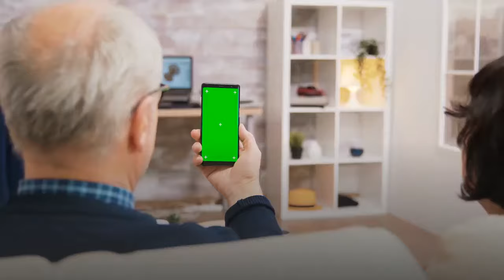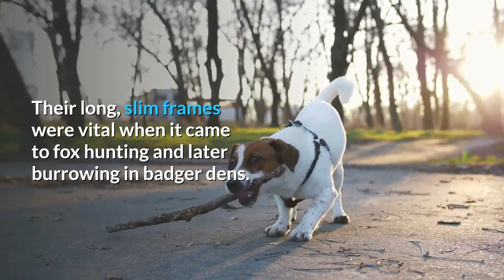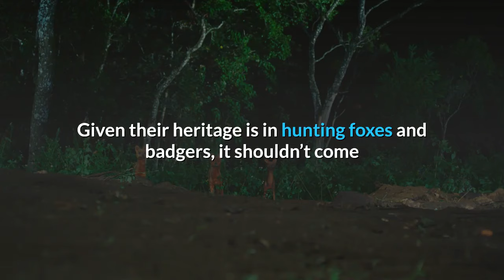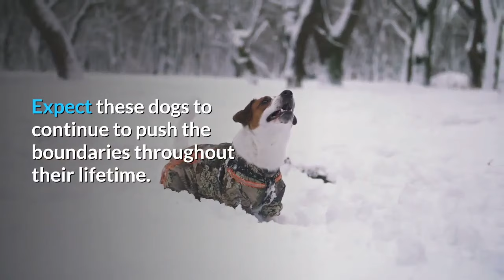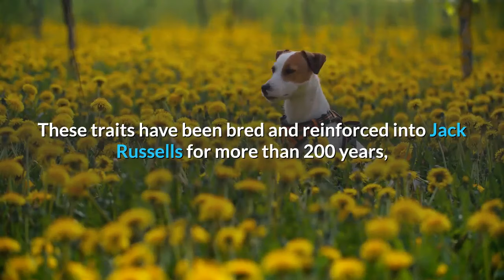Jack Russell Terrier Pros And Cons | The Good AND The Bad!!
This video is about Jack Russell Pros And Cons, the good and the bad.

If any dog can top the high energy level of a Fox Terrier, it might be a Jack Russell.

If any dog can top the hard-as-nails hunting skills of a Border Terrier, it might be a Jack Russell.

And if any dog can top the strong prey drive, determination, and intensity of a Jack Russell Terrier – well, that could only be another Jack Russell.

This bright, clever, athletic breed is on top of everything that's going on in his environment. Nothing gets by him.

A solitary or sedate lifestyle is not suited to a Jack Russell Terrier. He requires full participation in the family and vigorous daily play sessions, especially ball chasing, which he tends to be passionate about – even obsessive. Too little exercise, too little companionship, and too little mental stimulation will quickly lead to boredom, which will, in turn, lead to destructive behaviors. JRTs are not apartment dogs, nor are they suited to people who work a lot.

Most Jack Russell Terriers are happy-go-lucky and friendly with strangers. But in the presence of strange dogs, keep them close and under control. If the other dog minds its own manners, the Jack Russell will usually adhere to a "live and let live" philosphy. But some Jack Russells are so brash and fearless they will take on a Rottweiler if it even looks cross-eyed at them.